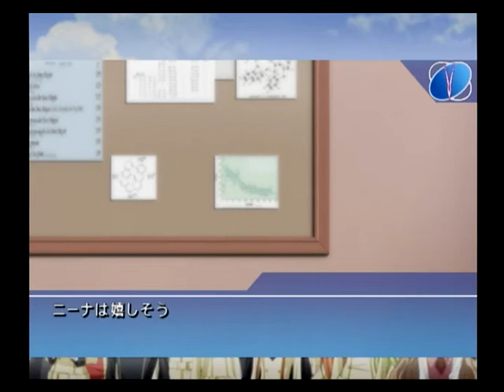【PS2】コードギアス反逆のルルーシュ LOST COLORS ベストエンド Part８１ ブルームーン編シャーリールート ～もしかして泳ぎに来てくれたの？ 【マイワールド】【マイワー】【JAPAGE